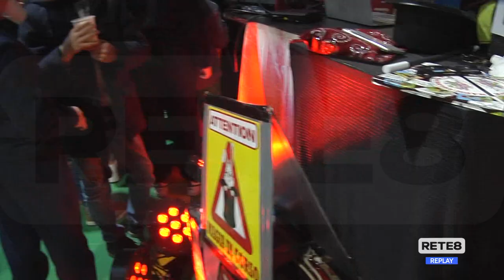Pescara - Babbo Natale arriva in elicottero